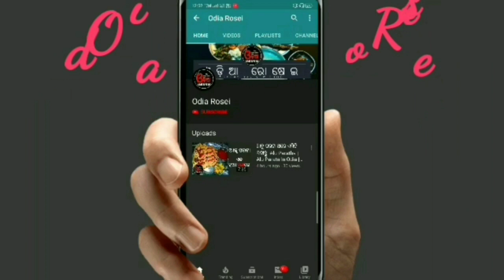ପୁରୀ ସମୁଦ୍ରକୁଳ ପରି ଝାଲମୁଢ଼ି଼ ଟେଷ୍ଟ | Puri Sea Beach Jhal Muri Process | Puri Street Food JhalMuri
Eehi video re ame most popular Puri sea beach jhal muri recipe ra sampurna preparation dekhiba.
ପୁରୀ ସମୁଦ୍ରକୁଳ ପରି ଝାଲମୁଢ଼ି଼ ଟେଷ୍ଟ | Puri Sea Beach Jhal Muri Step by Step Process | Puri Street Food JhalMuri

13 inch Flexible Gorillapod Tripod

Keep Supporting..

swarna24
swarna_rk77